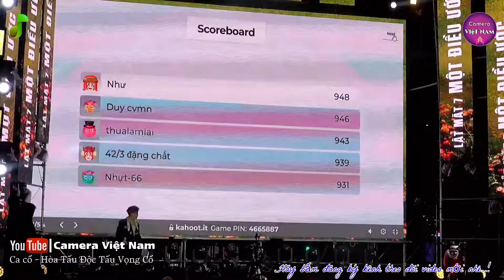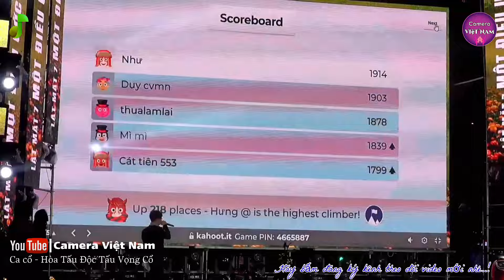Lật Mặt 7 Một Điều Ước : Lý Hải Minh Hà cười nghiên ngã khi thanh niên lên trả lời câu hỏi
Cười ngất ngay khi thanh niên lên gặp Lý Hải Minh Hà